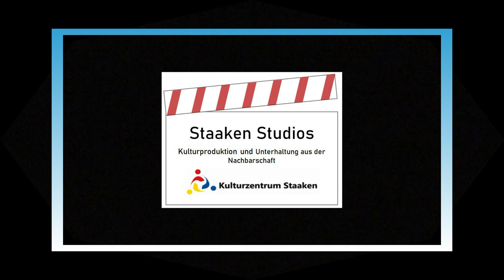Dit is Berlin | Gitti & Heinz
Ein Potpourrie Berliner Lieder mit Gitti und Heinz